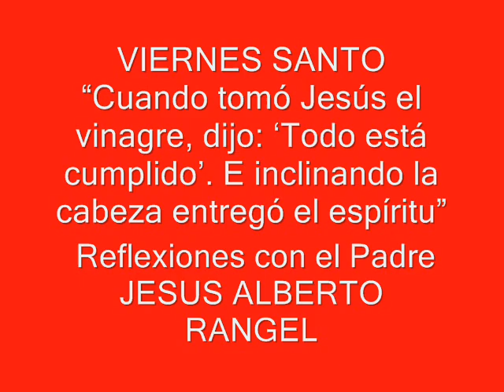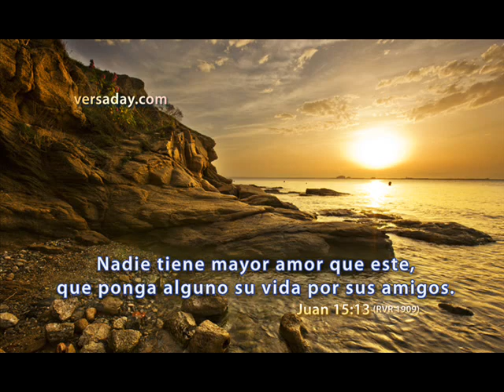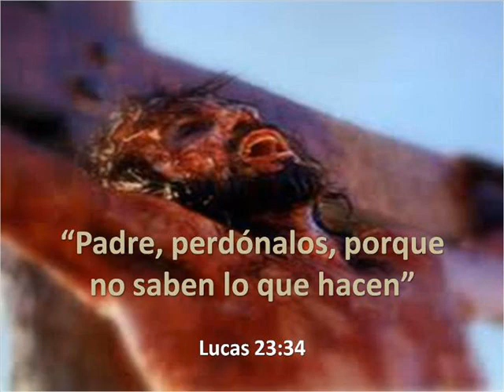VIERNES SANTO 2013. Padre Jesus Alberto Rangel...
Celebramos hoy  vierne Santo,  el primer día del Triduo Pascual. Por tanto, es el día de la Cruz victoriosa, desde donde Jesús nos dejó lo mejor de Él mismo: María como madre, el perdón —también de sus verdugos— y la confianza total en Dios Padre.